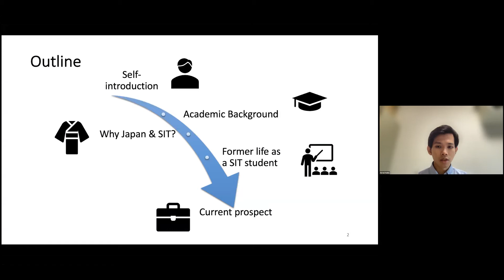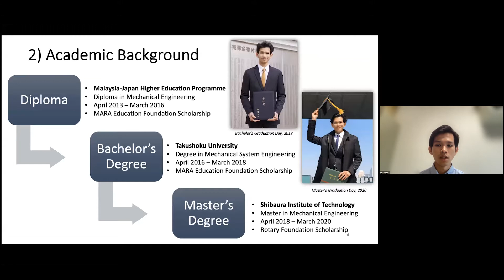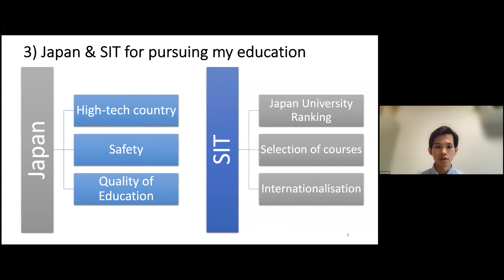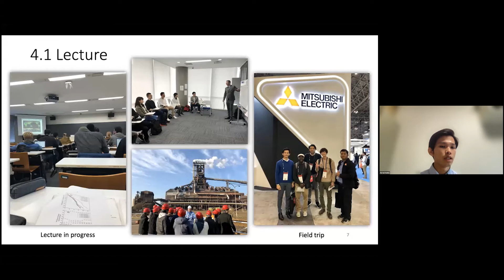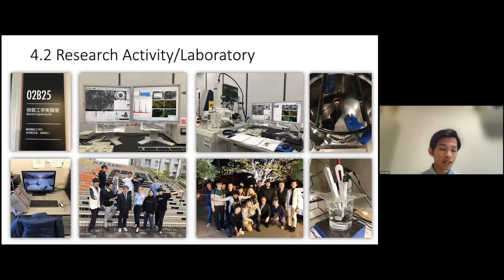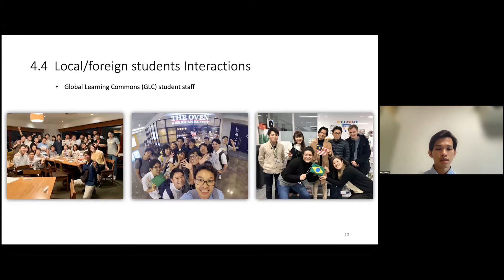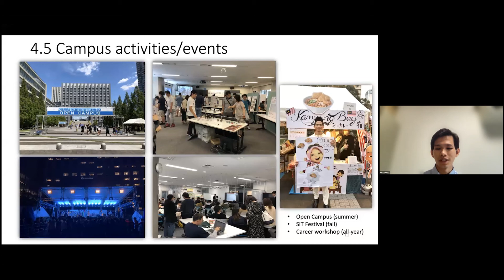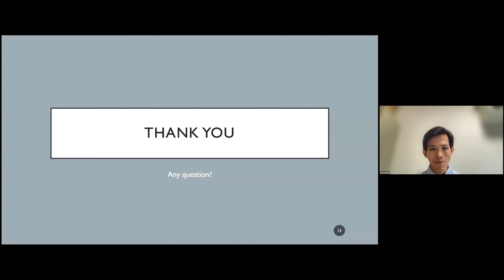Introduction of On-Campus Activities and University Attractions by a former student (SIT)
This presentation was given by Mr. Azraai AZUHA (Malaysia), former SIT student, as the 5th. session of the 2021 SSHP Online University Visit - Shibaura Institute of Technology.